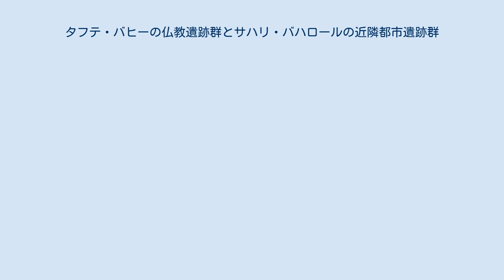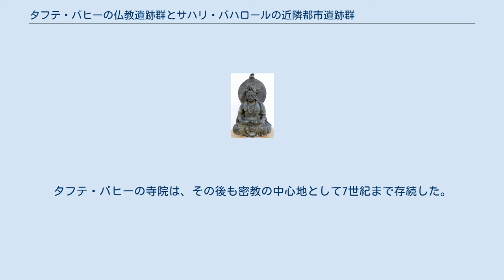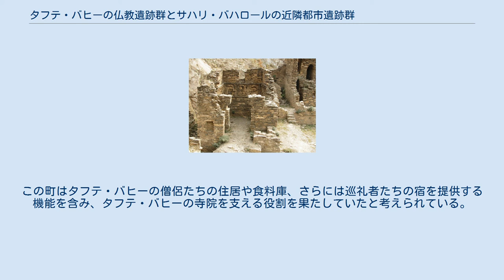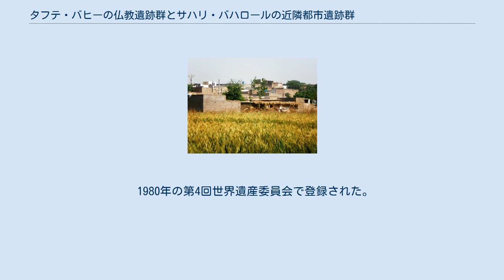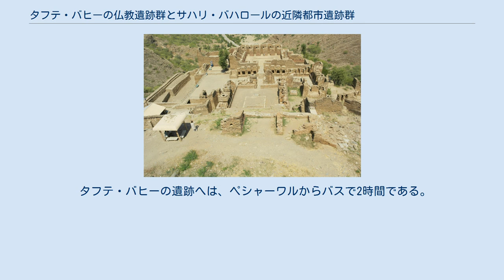タフテ・バヒーの仏教遺跡群とサハリ・バハロールの近隣都市遺跡群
タフテ・バヒーの仏教遺跡群とサハリ・バハロールの近隣都市遺跡群（タフテ・バヒーのぶっきょういせきぐんとサハリ・バハロールのきんりんとしいせきぐん）は、パキスタンの世界遺産の一つであり、1世紀から7世紀のガンダーラにおける僧院や都市建築の様子を伝える遺跡群である。
カイバル・パクトゥンクワ州に残るそれらの遺跡群は、1980年にUNESCOの世界遺産リストに登録された。
 この物件は名称が示すように、タフテ・バヒーの仏教遺跡群と、サハリ・バハロールの都市遺跡群とで形成され、両者はおよそ5 キロメートル離れている。
 タフテ・バヒーは、マルダン地区に残る仏教遺跡である。
タフテ・バヒーは「源泉の玉座」を意味し、遺跡が作られた小高い丘に湧いていた泉に由来するという。
遺跡のある範囲の高さは 36.6 m から152.4 m である。
 この寺院はクシャーナ朝のカニシカ王により、2世紀半ばに建造された。
ガンダーラには5世紀にエフタルが侵攻したが、その折にも小高い丘にある地の利などによって無傷で済んだ。
タフテ・バヒーの寺院は、その後も密教の中心地として7世紀まで存続した。
ガンダーラはマトゥラーと並び、仏像の起源とされる地域である。
ギリシア美術とヒンドゥー美術を融合させたその様式は、他地域の仏像作りにも強い影響を及ぼした。
タフテ・バヒーからも、ガンダーラ様式の仏像が出土しており、各地の博物館収蔵のガンダーラ様式の仏像にはタフテ・バヒーから移送されたものも少なくない。
 寺院には、訪れた仏教徒たちが奉納した小さなストゥーパが35基並ぶ「ストゥーパの中庭」（多塔院）、コリント式の柱に飾られた祠堂、3段の階段状の基壇を備えた主ストゥーパが立つ主塔院、さらには3メートルほどの仏像が5体並んでいた壁面、瞑想のための小部屋、食堂、講堂などがあったと推測されている。
ただし、この遺跡が修復されたのは、20世紀初頭にイギリスの考古学者が再発見した後のことだった。
遺跡の保存状態は良好と言われるが、小ストゥーパも主ストゥーパも残っているのは基壇のみ、3メートルの仏像も足しか残っておらず、壁面の彫刻やフレスコ画の類もほとんどが失われている。
また、かつては寺院全面が白い漆喰で覆われていたとも推測されているが、その漆喰も断片的にしか残っていない。
 その一方で、伽藍配置がどのようだったかは読み取ることが可能である。
樋口隆康はタフテ・バヒーの遺跡について、「いろいろの種類からなる仏教寺院の構成を、最も典型的に具現したものとして注目される」と評していた。
 サハリ・バハロールは、タフテ・バヒーのある岩山の近く、9 m の高さの丘に築かれた都市の遺跡である。
この町はタフテ・バヒーの僧侶たちの住居や食料庫、さらには巡礼者たちの宿を提供する機能を含み、タフテ・バヒーの寺院を支える役割を果たしていたと考えられている。
その中心は強固な城壁に囲まれた都市で、5世紀半ばに異民族の侵攻を受けた際にも無事だったとされる。
しかし、12世紀にイスラーム勢力の侵攻の際に破壊され、町の建物（2階建てだったと考えられる）も土台以外は残っていない。
城壁の周辺には僧院や塔院の遺跡が残り、石やスタッコの仏教彫刻品なども多数出土している。
 1911年には保全のための手続きがとられ始めたが、その後も地元住民による宅地開発、農地開発などによる侵害を受けており、保存状況への懸念が示されている。
初期の世界遺産委員会で登録されていたこともあり、緩衝地域が適切に設定されていないことについても、対応の必要性が指摘されている。
 1980年の第4回世界遺産委員会で登録された。
モヘンジョダロの考古遺跡、タキシラとともに、パキスタンの世界遺産として最初に登録された3件のうちの1件である。
なお、文化遺産の諮問機関である国際記念物遺跡会議 (ICOMOS) も「登録」を勧告していたが、その勧告書はタフテ・バヒーのみに言及しており、サハリ・バハロールには一言も触れられていなかった。
 この世界遺産の正式登録名は、英語: Buddhist Ruins of Takht-i-Bahi and Neighbouring City Remains at Sahr-i-Bahlol およびフランス語: Ruin...